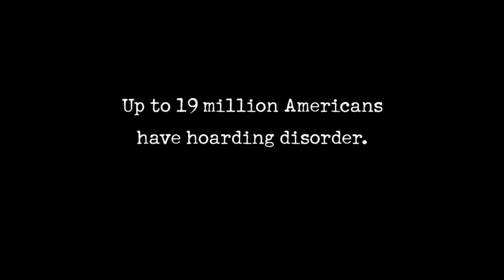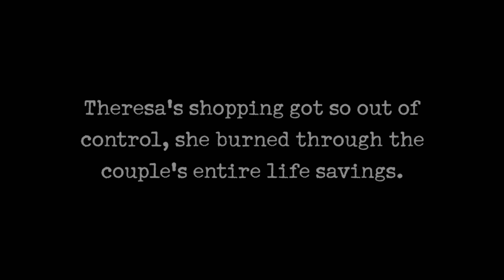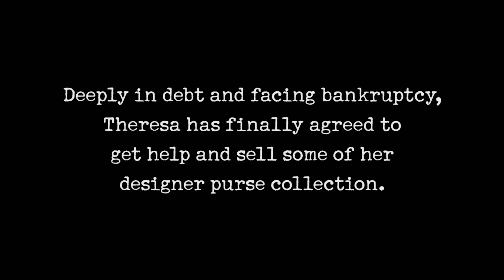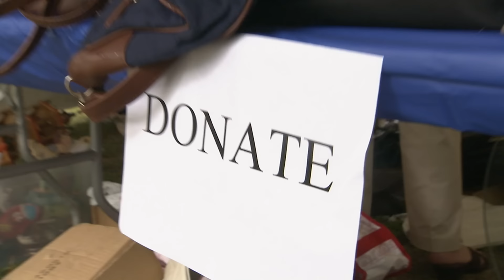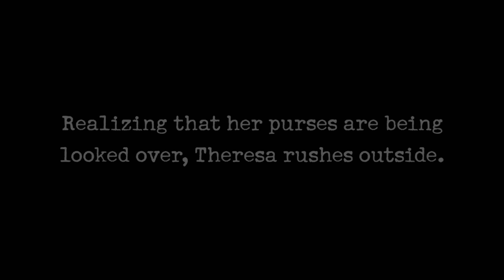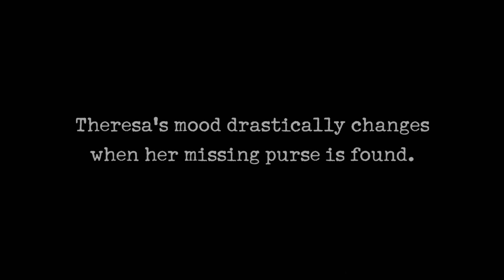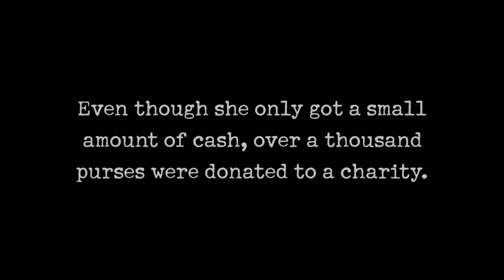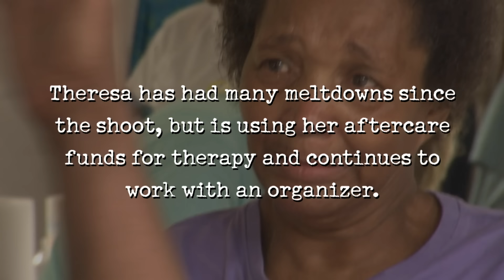Hoarders: Wife Blows Couple's ENTIRE Life Savings Hoarding Purses | A&E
Theresa has spent the bulk of her husband's retirement funds on thousands of luxury handbags and shoes, in this clip from Season 3, Episode 13.